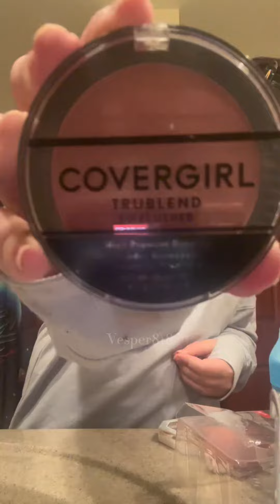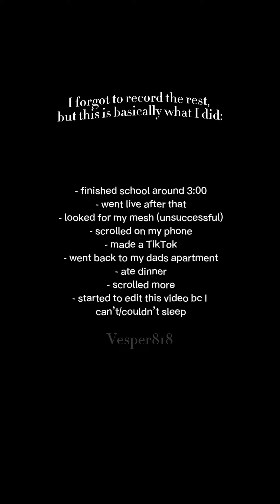GRWM/Have a “Productive” Day With Me